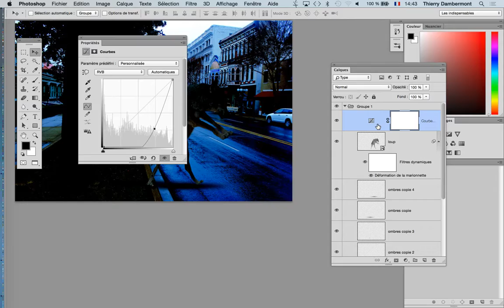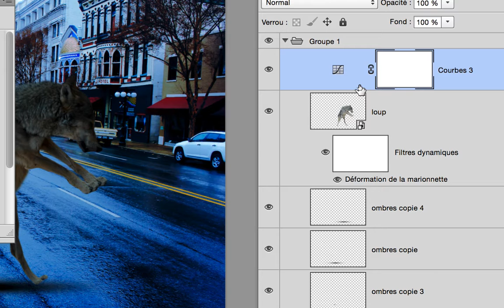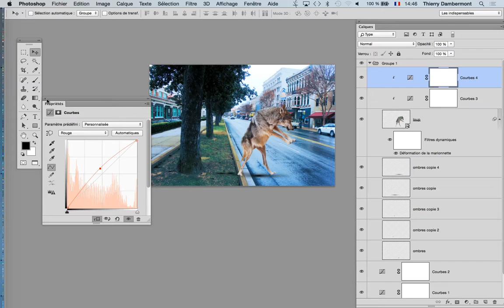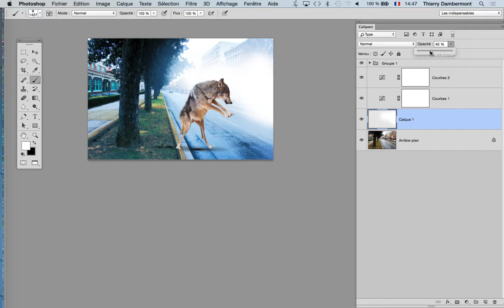Photoshop Double-Jays' Techniques - formation d'initiation Adobe Janv 2017 - partie 25